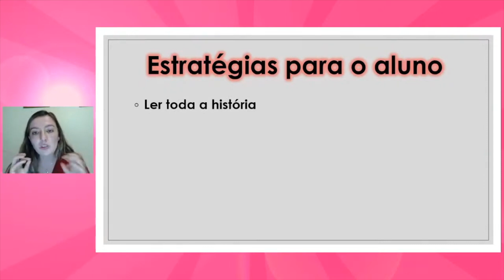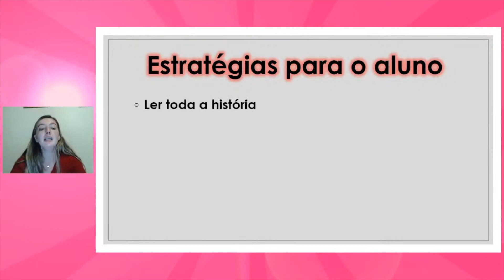Como ensinar a resolver problemas matemáticos?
Aposto que você conhece alunos com dificuldades em realizar problemas matemáticos, mas que, ao fazerem os cálculos, não têm dificuldades, estou certa?

Nesse caso, precisamos ensinar aos alunos como resolverem os problemas matemáticos e não apenas a buscarem as palavras-chave de um texto! Precisamos incentivar que os alunos leiam todo o enunciado e interpretem para que possam, assim, resolver os problemas matemáticos com mais eficiência e agilidade.

Para você, esse conhecimento foi novidade? Conta aqui nos comentários!